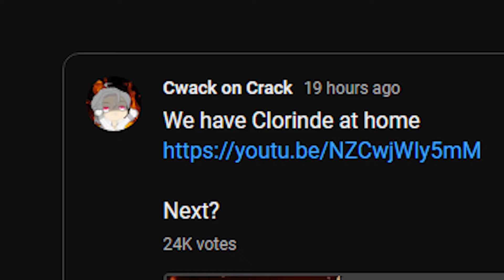400% CDMG CLORINDE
Gun (gun only coming soon)
THANKYOU @abyssway FOR LETTING ME BORROW YOUR ACC!!